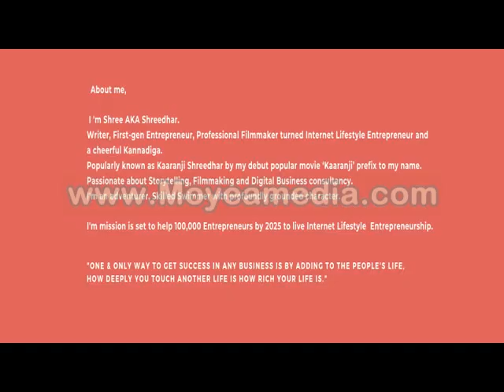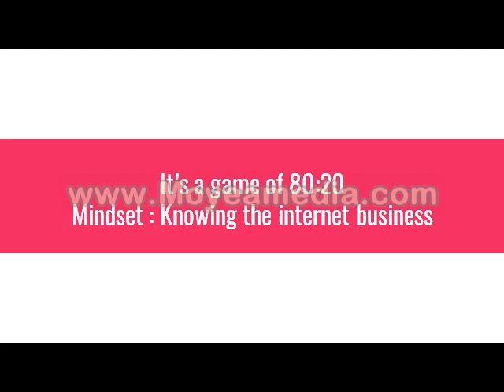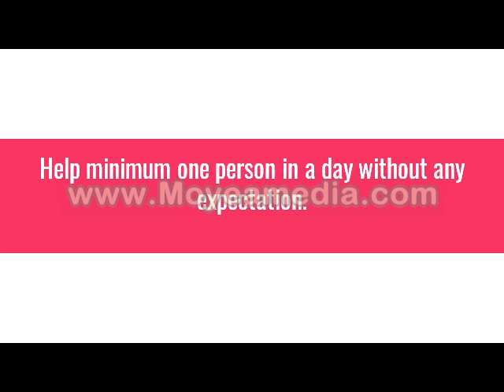BIG PICTURE Of Online Business updated